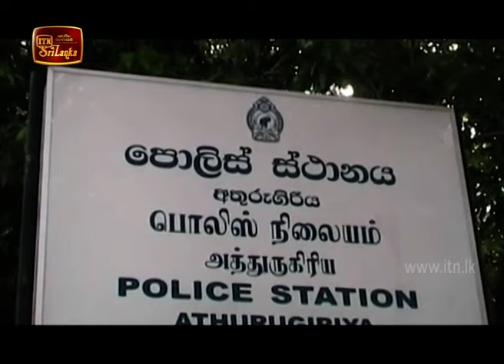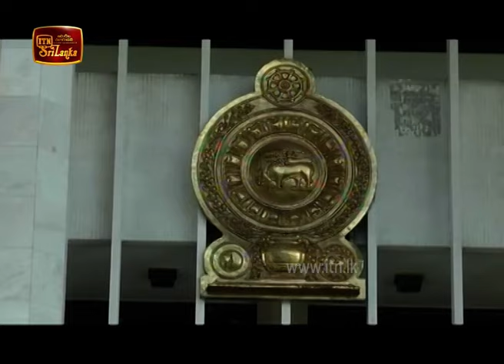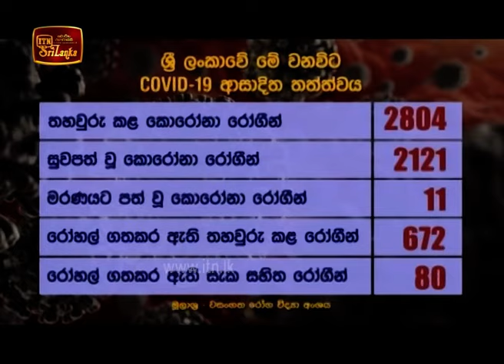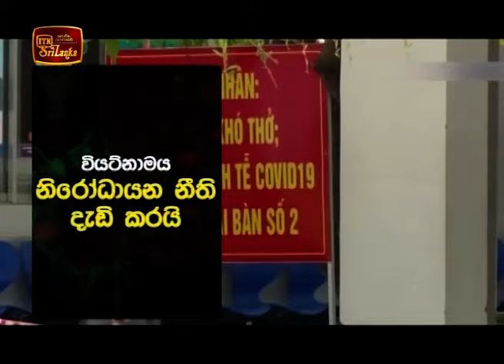ITN News 2020-07-27 | 06.30 PM